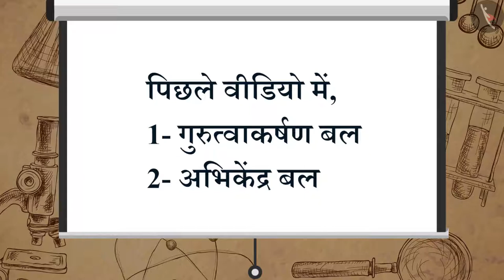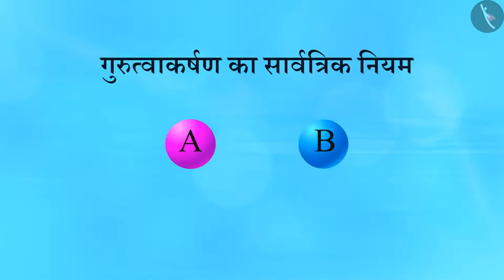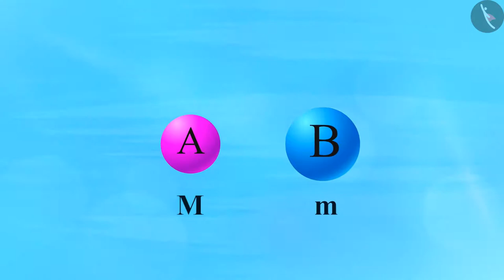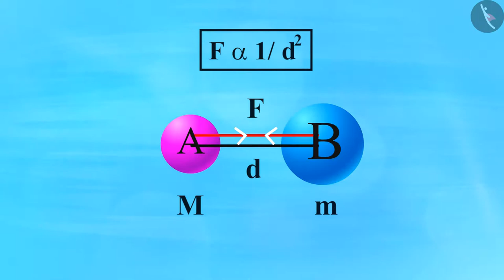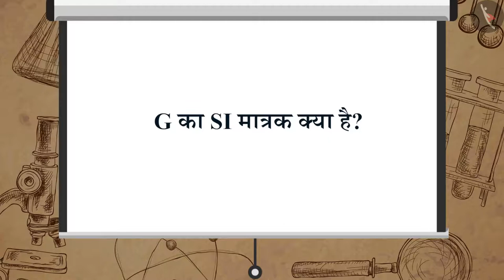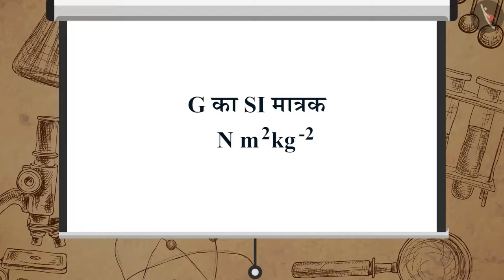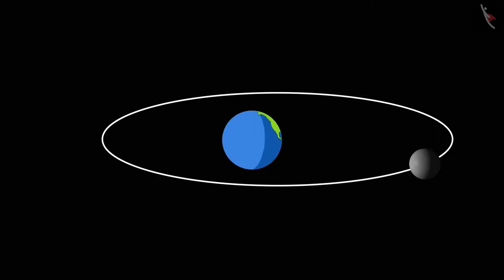गुरुत्वाकर्षण का सार्वत्रिक नियम|Part 1/1|Universal Law of Gravitation|Hindi|Class 9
कक्षा 9 | NCERT | गुरुत्वाकर्षण का सार्वत्रिक नियम|Part 1/1|Universal Law of Gravitation|Hindi|Class 9 | बल

Class 9 | NCERT | Gravitation | Universal Law of Gravitation | Force

In this video, we will study about Gravitation.

About TicTacLearn -